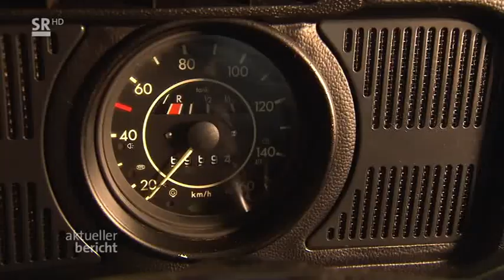aktueller bericht aktueller bericht 18 01 2018 0748364766 Segment 0 mpeg2video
TK-Carparts im Aktuellen Bericht  vom 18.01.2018